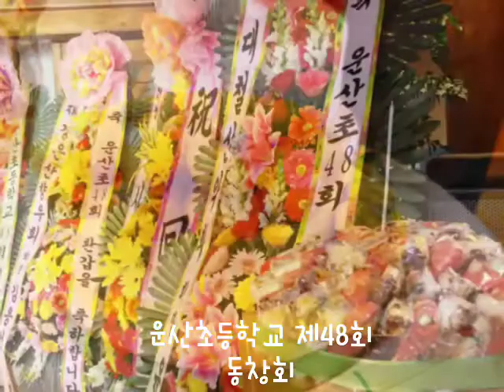서산 운산초등학교 제48회 동창회 회장 이 취임식 및 회갑연 2018 3. 3 가수주미라 웃으며 살아갈래요